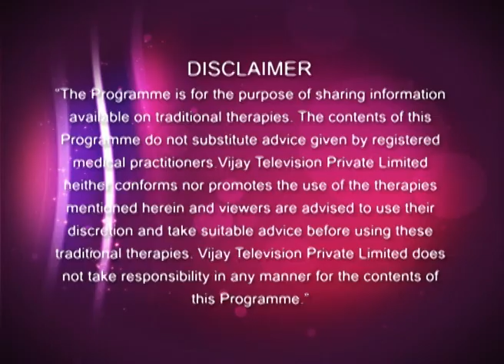Paatti Vaithiyam 12/04/15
Paatti Vaithiyam | பாட்டி வைத்தியம்!
Revathy Shankaran shares her home remedies and health tips for a healthy life.